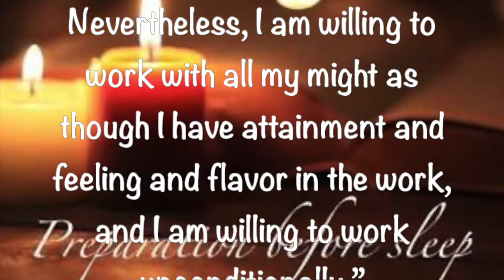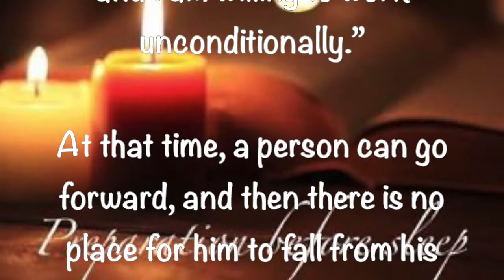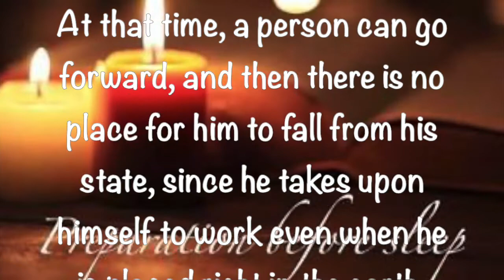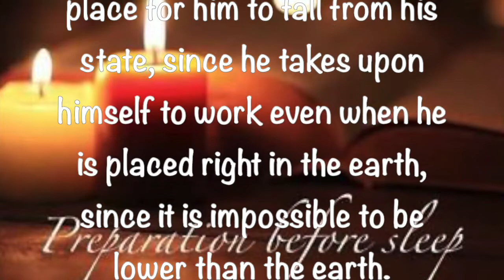Preparation Before Sleep ~ September 10 2021